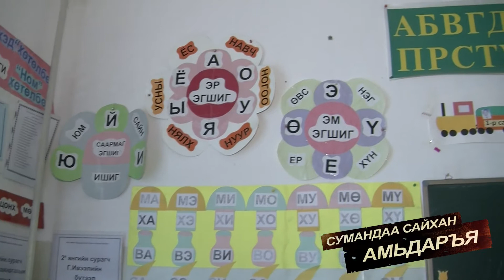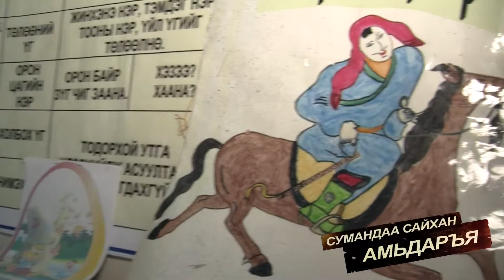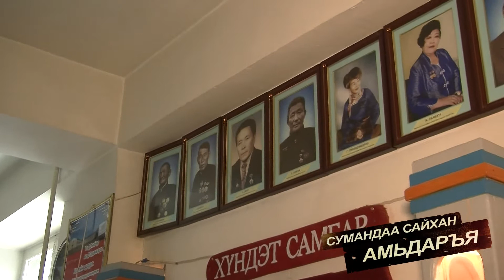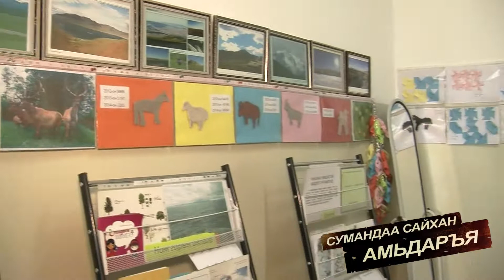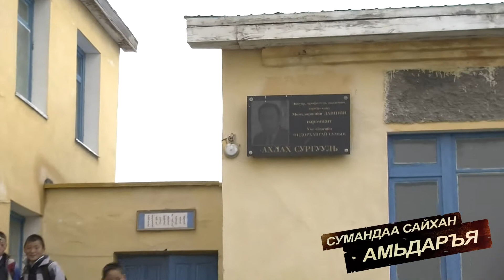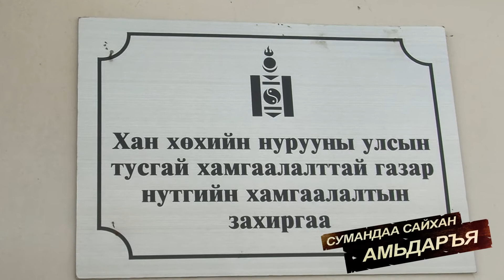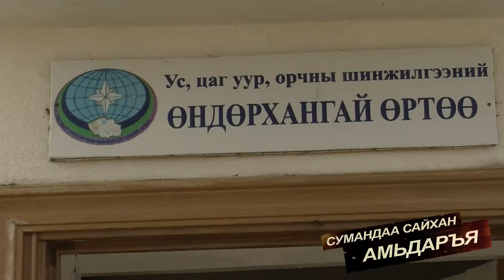Сумандаа сайхан амьдаръя-Увс аймгийн Өндөрхангай сум 80 \ 2014 он \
Өндөрхангай сумын ЕБСургууль